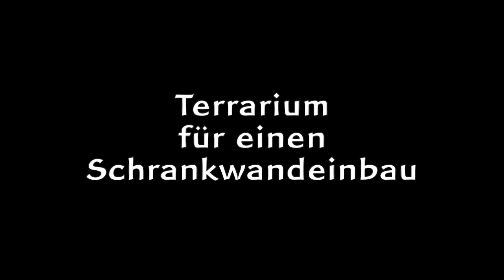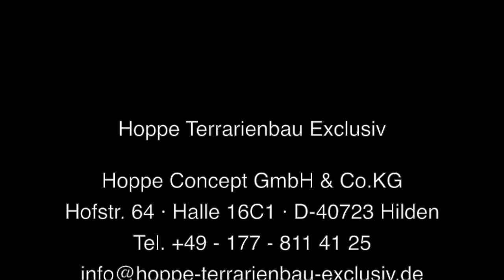Terrarium für einen Schrankwandeinbau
Das war diesmal ein sehr anspruchvoller Auftrag: Der Möbelbauer des Kunden hatte die Nische gebaut, in die das Terrarium dann reingeschoben werden musste. Wir mussten es in mehreren Teilen bauen, da es von Wand zu Wand ragte und es im Raum nicht gewendet werden konnte. Die Lichtkastenblende haben wir mit einer rausnehmbaren Klappe versehen, damit der Kunde noch an die Technik gelangen kann. Die Technik wurde komplett im vorderen Bereich platziert. Im Lichtkasten hinten gibt es Lüftungslöcher, damit die warme Luft in einen Luftschacht hinter dem Terrarium gelangen kann. Im Dekor mussten wir uns dem Farbton der Schrankwand anpassen.

Reptilien:
Bartagamen (Pogona vitticeps) und andere Wüsten und Steppen bewohnende Reptilien Größe (BTH):
BTH 180 x 80 x 80cm

Landschaftsgestaltung:
Wir haben die Steppenlandschaft mehrfarbig besandet in elfenbein-sandsteinfarbig mit Terracottastrukturen sowie weitere Dekoration mit künstlichen Pflanzen, echten Wüstenbüschen und Kletterästen eingebaut.
Zusätzlich haben wir eine separate Höhle mit seitlichem Eingang am Boden gestaltet.

Die bauliche Ausstattung:
4 drehbare weiße Einbaustrahler
6mm Glas mit polierten Kanten im rollengelagerten Laufschuhsystem
senkrechte Lüftungsrosetten in einer Glasbodenblende über einer 10 cm hohen Holzblende zuunterst
weiße Lüftungseinsätze in der Lichtdecke

Technik:
2x Bright Sun Desert + 2x Wärme-Licht-Spots
Thermo Control mit Einbau des Displays im Alu-Rahmen in der Blende
Humidity Control mit Einbau des Displays im Alu-Rahmen in der Blende
HC Sonnenauf- und -untergangs-Set mit Mondlicht

Anfragen bitte an:
Hoppe-Terrarienbau-Exclusiv · Hoppe Concept GmbH & Co.KG